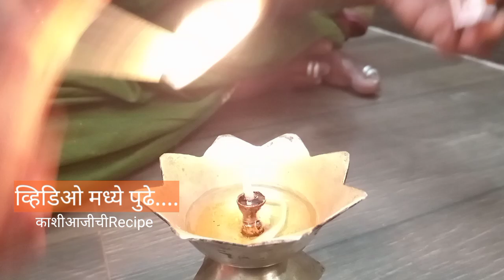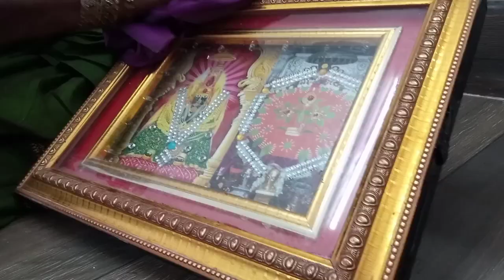ऐरड्याच्या पानांवर निराळ्याचं गावाकडील आजीच्या पध्दतीची घटस्थापना!करडी,हरभरा नी बरचं.. Ghatasthapana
आजीच्या पारंपरिक पद्धतीने गावाकडील 'घटस्थापना करण्याची योग्य पध्दत व त्याचे महत्त्व_काशीआजीची recipe
ऐरड्याच्या पानांवरली निराळ्याचं गावाकडील आजीच्या पध्दतीची घटस्थापना!करडी,हरभरा नी बरचं Ghatasthapana